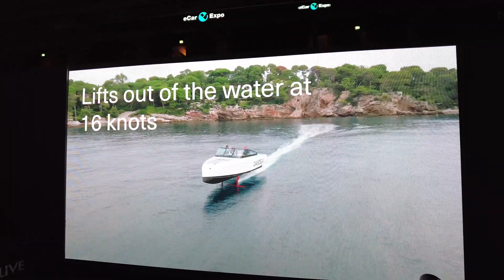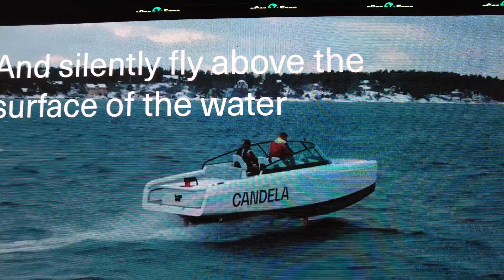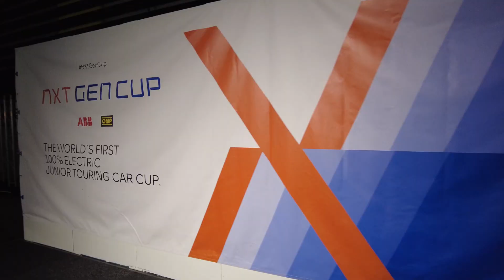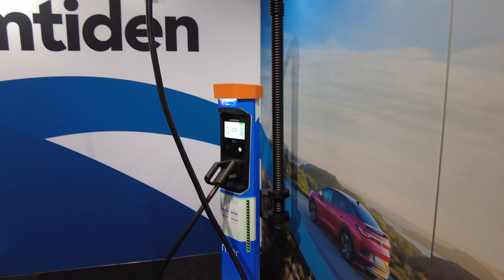Stockholm eCar Expo 2023 | Are Electric Vehicles Ready for Long Distance Travel?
I visited the eCar Expo 2023 in Stockholm to see everything that's new and exciting in the world of electric cars and other vehicles. I also decided to explore the question: are electric vehicles ready for  long distance travel?

In this video you'll see tons of new and upcoming car models - the Audi Grandsphere concept car, the Polestar 3 and Polestar Precept, the Mini Aceman concept car, and the Volkswagen ID.LIFE concept car, and many others. I also took a look at new exciting brands like Xpeng, Aiways, the new electric Smart cars, and a ton of other models.

Some of the car manufacturers answered questions I had, or explained what's so special about their cars...but others were not allowed to give me any official comments. It's especially the bigger companies like VW and Polestar that were very close-lipped. And Hyundai seemed quite reluctant to answer anything other than "how do you pronounce the company name".

But there's more than cars to see at this exhibition! I also explored electric mopeds, electric motorbiles, electric scooters, and electric bikes. The electric motorcycle RGNT deserves a special mention, as does the very impressive Candela all-electric boat. Candela are actually also involved in a project with electric passenger ferries in Stockholm...so let's see if that one warrants a follow-up soon!

Aside from all of this I also give you a little bit of information about different types of electric vehicles, some history, and a look into the future - and how they can be viable for long range travel.

Do you want to be up-to-date on the latest videos, and join discussions about future destinations? Feel free to join the Three Star Vagabond Facebook group